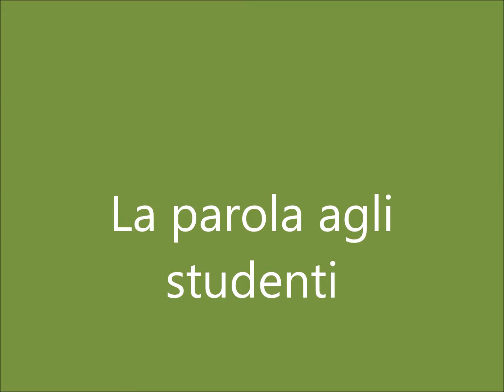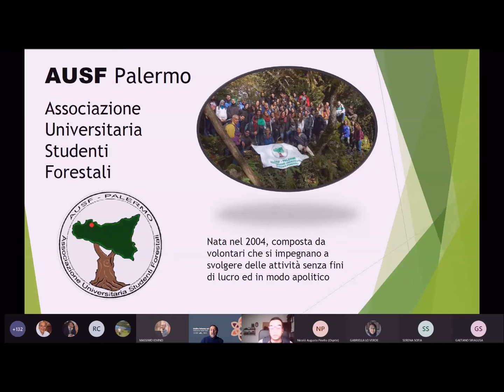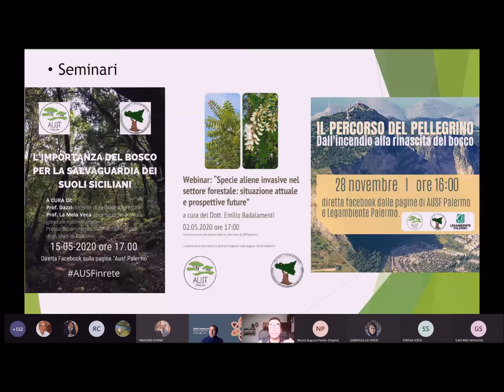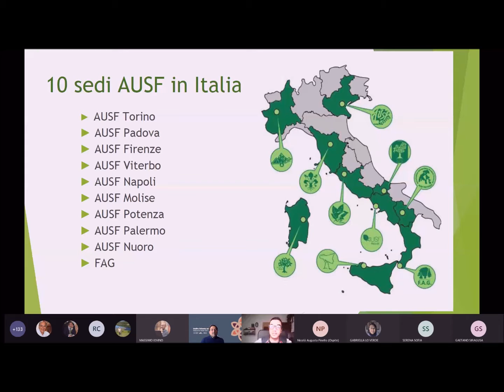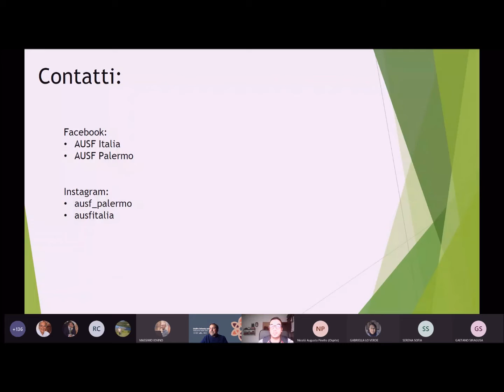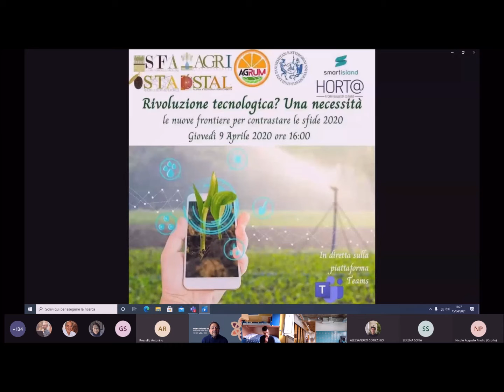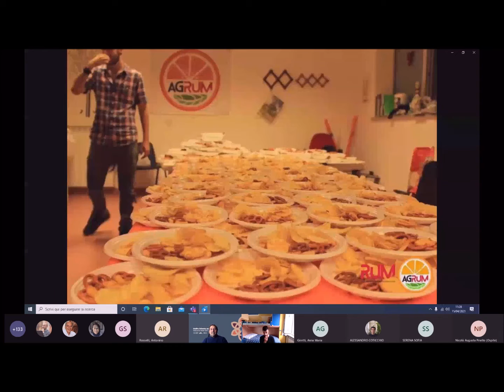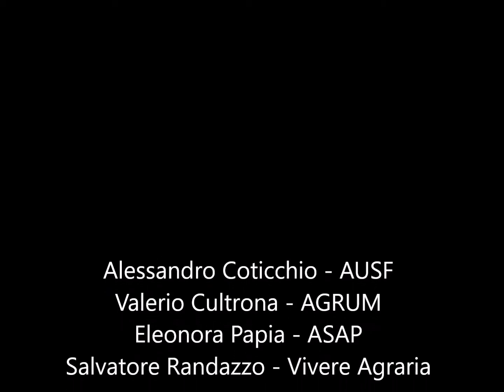L'opinione degli studenti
Le associazioni di studenti al Dipartimento Scienze Agrarie, Alimentari e Forestali.